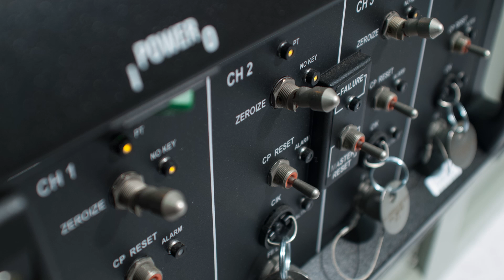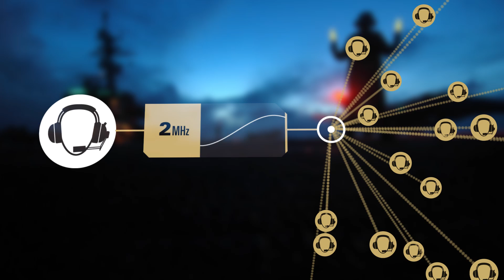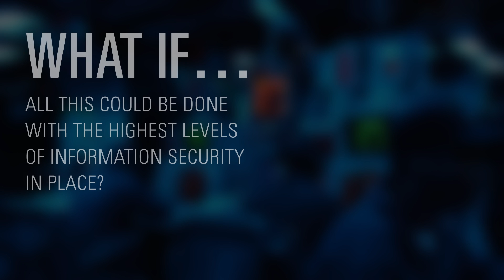Expanding the Boundaries with the U.S. Navy's Digital Modular Radio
The Digital Modular Radio (DMR), AN/USC-61(C), is the first software-defined radio to have become a communications system standard for the U.S. Military. The compact, multi-channel DMR provides multiple waveforms and multi-level information security for voice and data communications from the core of the network to the tactical edge. This video will show how the DMR continues to expand the boundaries of HF radio performance with HF Virtual Channel Exploitation and HF Dynamic Routing.